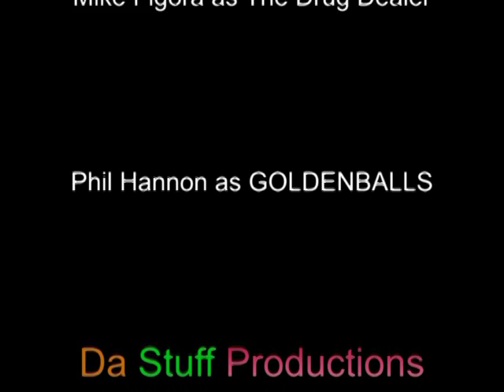Golden Balls 2 3/4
Goldenballs two and three quarters. well goldenballs 2 sucked so we made a goldenballs 2 3/4 instead of 3